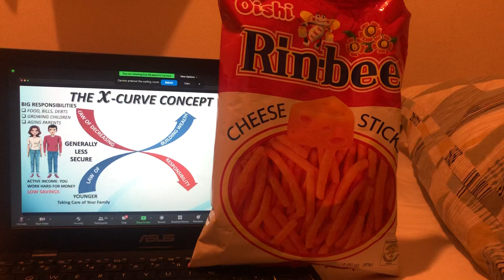shorts yummy craving listening zoom eating rinbee cheese